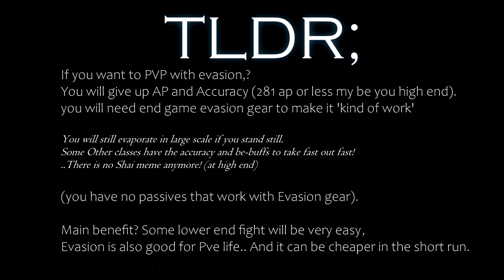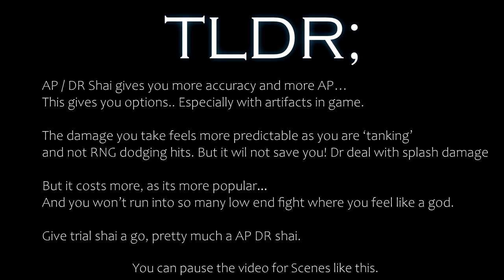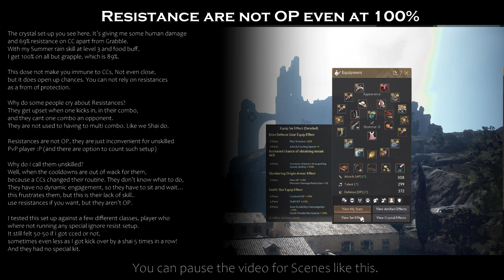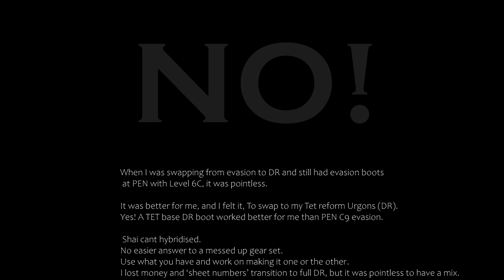BDO: Shai PvP Guide – DR and Evasion. EP.02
(Black Desert online / Shai pvp guide gear)
Took a  lot longer to do than I expected. I hope I have got across the basics on DR vs Evasion.

Brunt me out a little, 12 hours straight (with naps :P) for a 15 mins of video. You may need to watch it more than once to get all the info in the video.
 First just the voice over, then using pause on info sections.
Just hope there aren’t too many typos, even going over it several time, I miss such things.

GS (Grumpy shai / Gangster shai / Gamer Snoods)

Credits:
intro Clip (audio)
Bite me